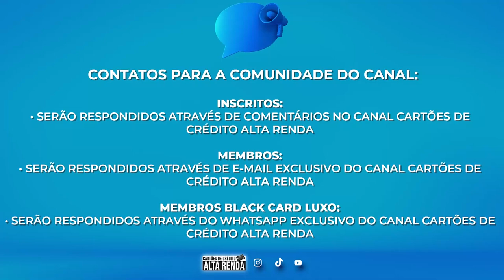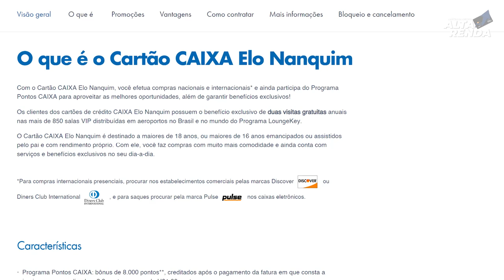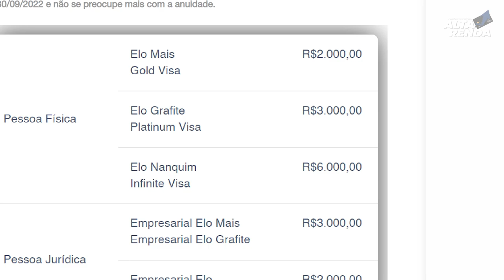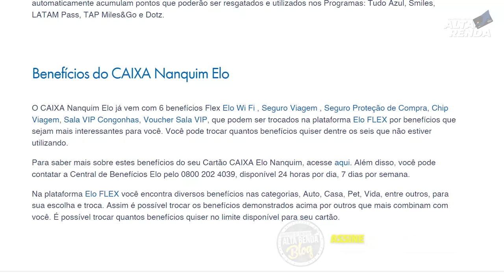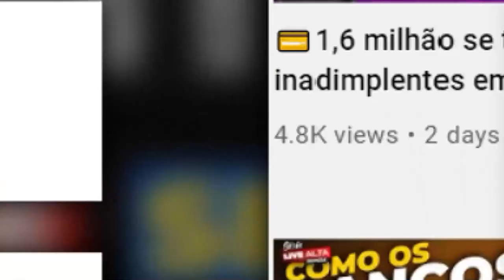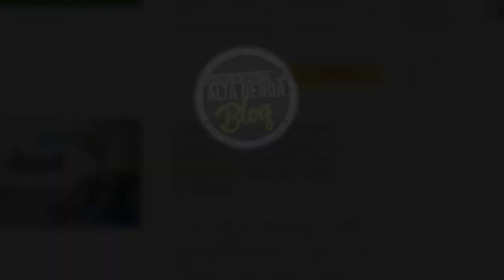💳NOVIDADE DA CAIXA: AGORA O CARTÃO DE CRÉDITO ELO NANQUIM COM + ACESSOS AS SALAS PRIORITY PASS.